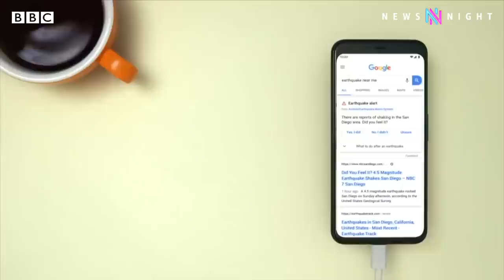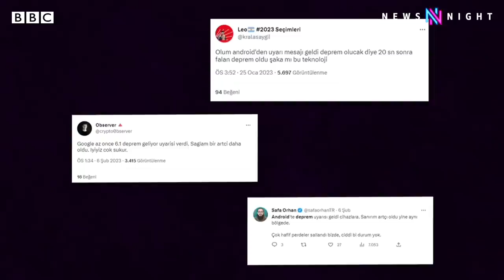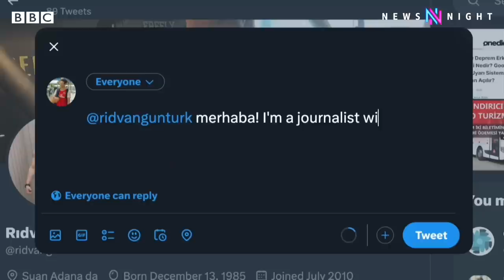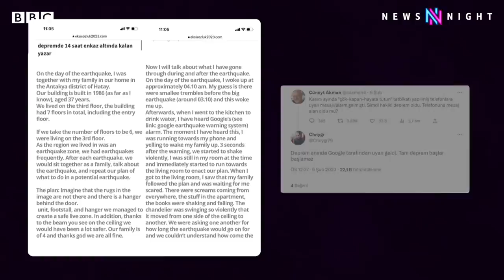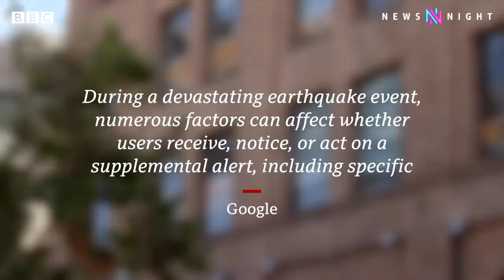Turkey earthquakes: Did Google’s early warning system work? - BBC Newsnight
At 4.17am on 6 February a 7.8 magnitude earthquake rocked Turkey. In the days that followed, 50,000 people were killed.

But what's been barely reported is that Google was operating an earthquake early warning system in the country. The company claims it sent out millions of warnings before the quake hit.

But BBC teams in Turkey and Silicon Valley can't find evidence that this warning was widely received by people in the earthquake zone.

In this special report for BBC Newsnight, Anna Foster is in Turkey and James Clayton is in San Francisco.